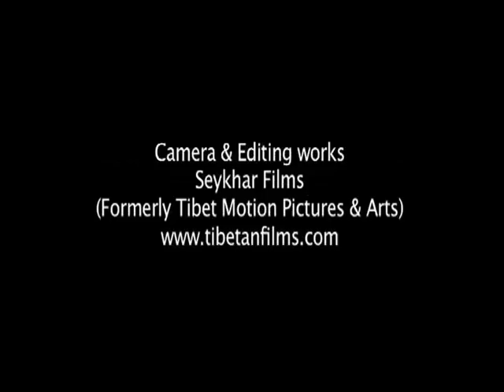Jamyang Norbu talk- San Francisco Bay Area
Regional Tibetan Youth Congress of San Francisco Bay area, USA invited Mr. Jamyang Norbu, well known writer and Rangzen activist to give a talk on modern Tibetan history in 2009.